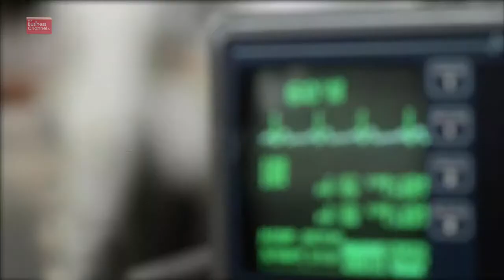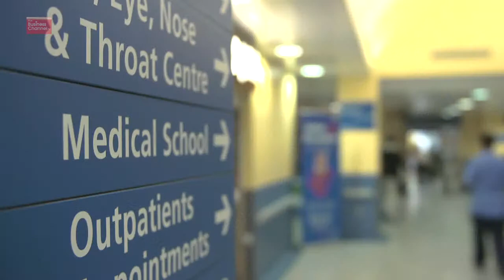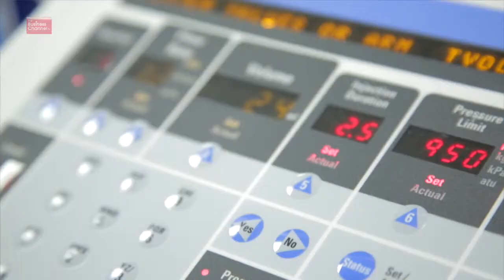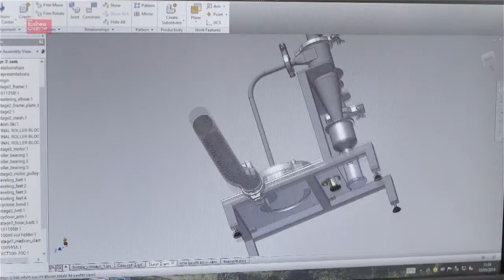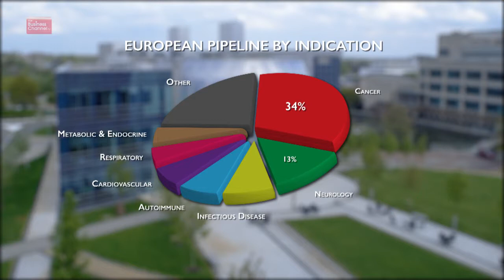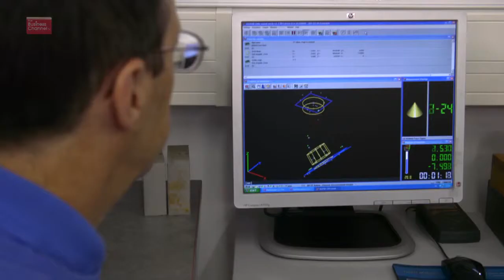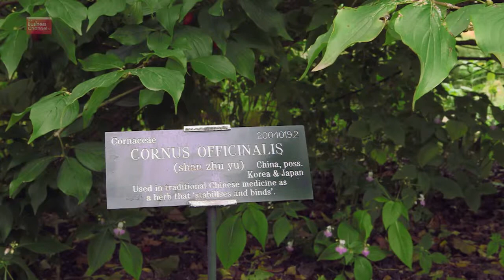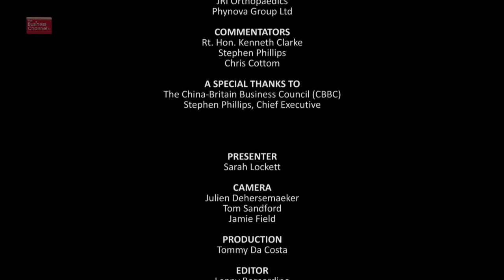Showcasing UK Healthcare Expertise to China - Businesschanneltv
Rising expectations, ageing populations and growing cities are fuelling the demand for better healthcare in China. Many patients are now expecting standards to match those in the West and the Chinese government is in the process of transforming their systems for welfare to improve the quality of life for the whole population. In this programme we report on the difference that Britain can make as a leading source of expertise in the healthcare sector. Drawing on a wide range of professional and commercial experience, this programme will give a practical, easy to follow insight into the challenges for healthcare in China. Featuring Stephen Phillips, Chris Cotton, Kenneth Clarke,  BUPA Cromwell Hospital, University of Nottingham, JRI Orthopaedics Ltd, Dynasty Biotechnology Ltd and the Phynova Group.